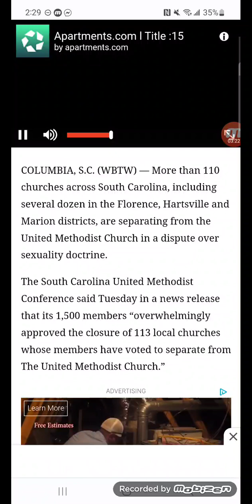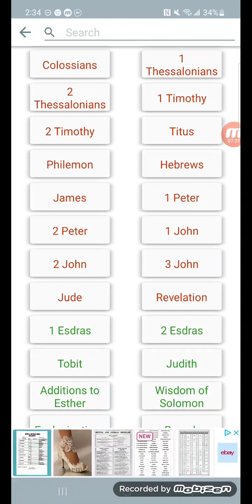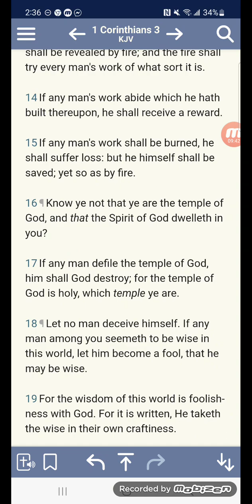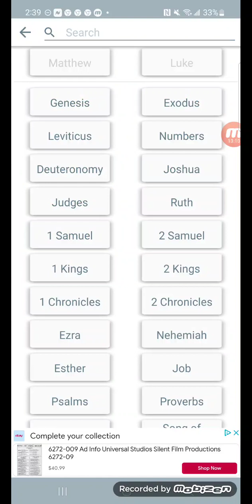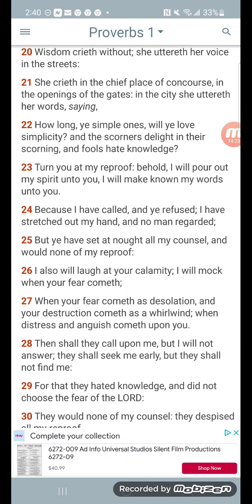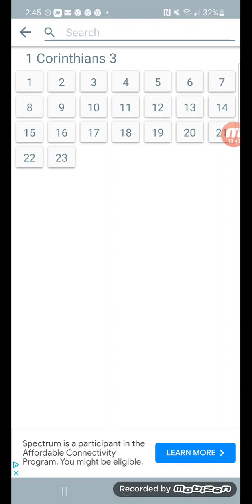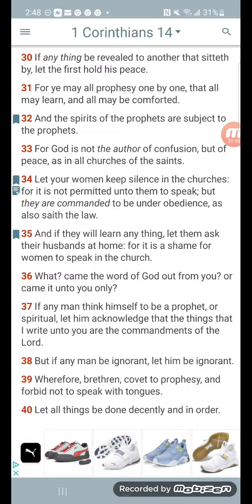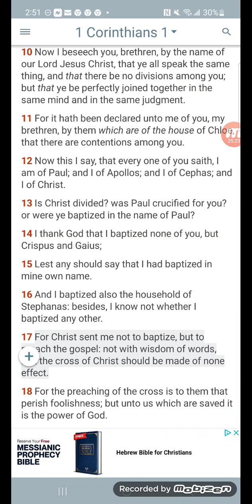🗣AHMATH(TRUTH) is NOT in these churches